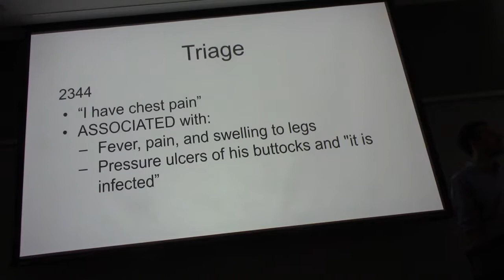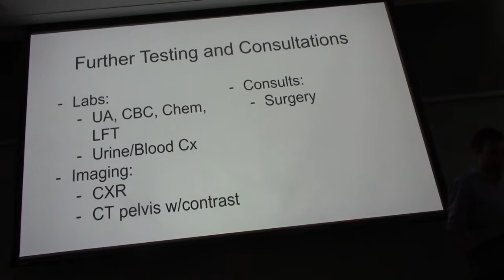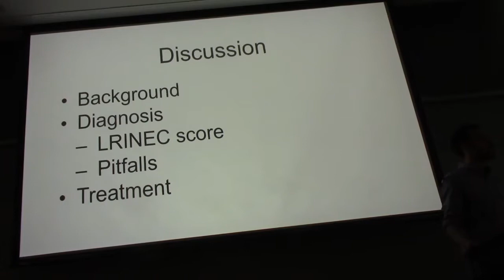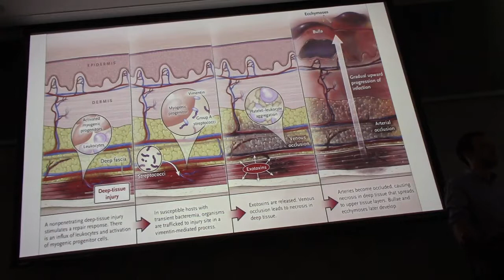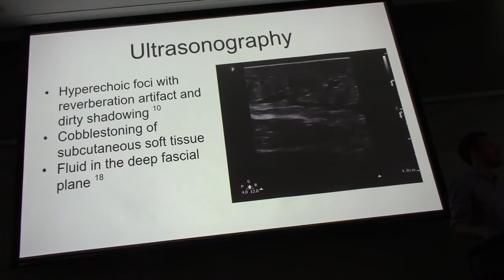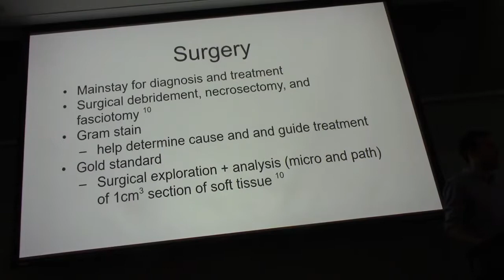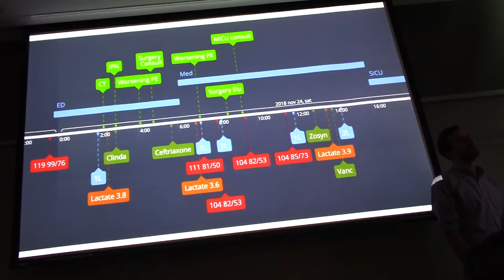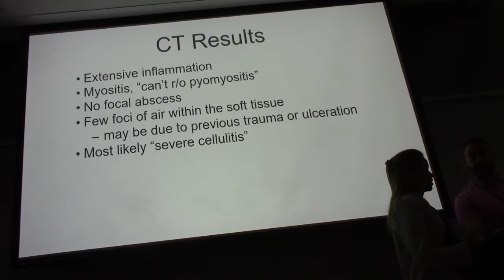Dr Nathan Frank EM CCM Thigh Swelling